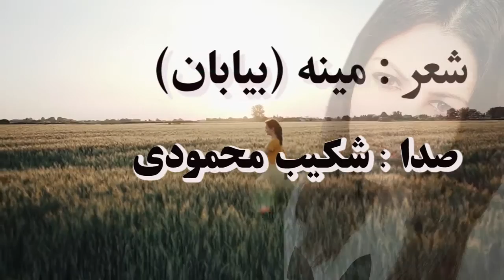ای امید وصل شعری از مینه(( بیابان)) با صدای شکیب محمودی